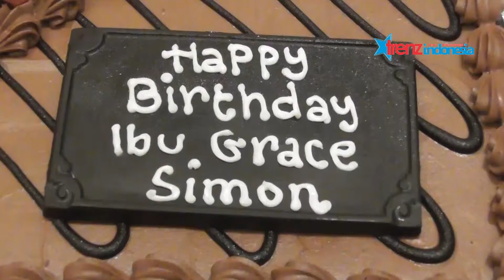Ultah Ke-68 Tahun Grace Simon Tetap Energik dan Produktif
Meski sudah berusia 68 tahun, Grace Simon, penyanyi lawas ini tetap energik, awet cantik dan produktif. Hal itu terungkap ketika pemilik single Lihat Air Mata ciptasn Titiek Puspa ini merayakan ulang tahun di Cafe Doa Tjangkir do jalan Batujajar Bogor.

Pelantun lagu Bing ini mengatakan kalau dirinya belakangan tengah sibuk membuat video klip lagu-lagu hitnya bersama Musica Studios